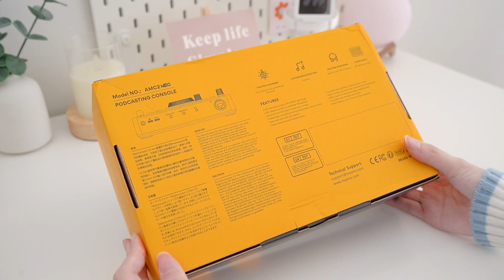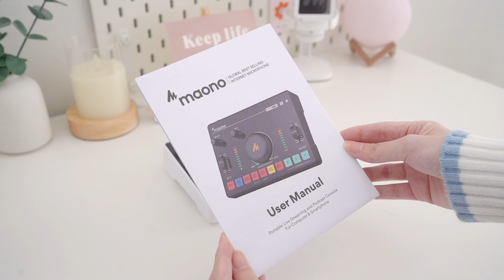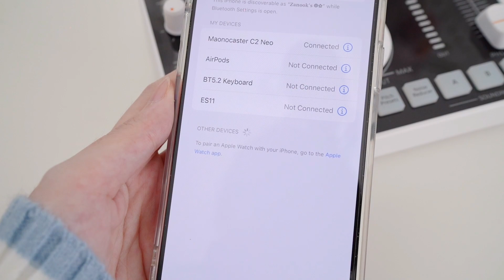รีวิว✨ Maonocaster C2 NEO • Streaming Mixer ที่สายคอนเทนต์ควรมีติดบ้าน | Zanook ft.maono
แกะกล่องรีวิว "Maonocaster AMC2 NEO"
Streaming Audio Mixer & Sound Card
มิกเซอร์ตัวจิ๋วสไตล์ที่สายคอนเทนต์ครีเอทเตอร์ควรมีติดบ้าน

☃︎ คลิปนี้ขอขอบคุณทาง Maono ที่ใจดีส่งสินค้ามาให้นุกได้ลองใช้ด้วยนะคะ ♡

❥ timestamp
0:00 intro
0:17 meet Maono DM20
0:43 unboxing
2:30 showcase
4:47 reverb presets
6:04 side chain
7:36 direct monitor
7:59 pitch presets
9:21 noise reducer
10:28 sound pad
11:17 my thoughts
12:00 outro

Product featured in this video were provided for review/unboxing purposes/ first impressions.

Zanook💕